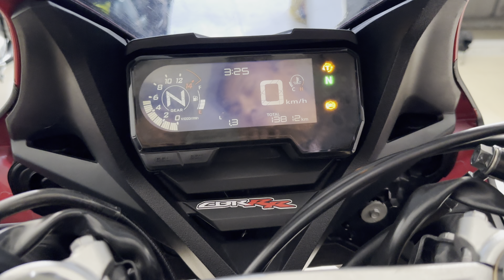Map HONDA CBR 650R - Trạng Motor - 0949.999.775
Xin Kính Chào Quý Khách Bên Em Chuyên Mua Bán Vad Sửa Chữa Các Loại Xe Motor Phân Khối Lớn - Cứu Hộ - Vận Chuyển Xe Toàn Quốc 24/24
Số Điện Thoại: 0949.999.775 Và 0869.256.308